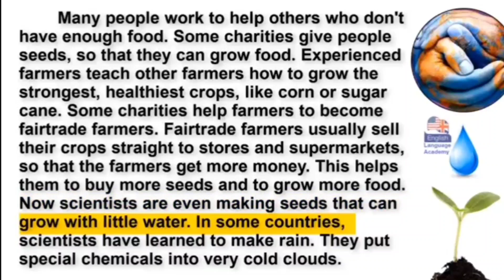TOEFL Loud Reading Practices for 6&7 classes scheduled for 24-8-23